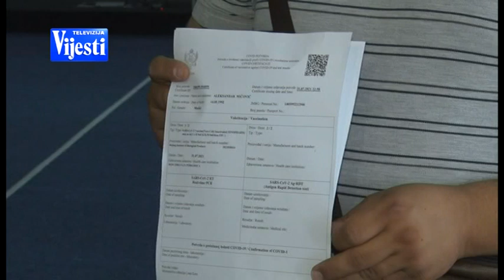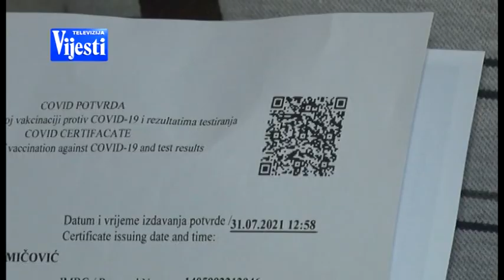VIJESTI U POLA 7 - MJERE I UGOSTITELJI | Vijesti Online